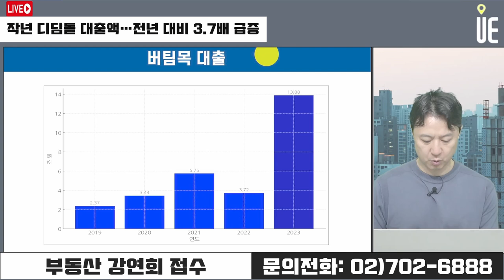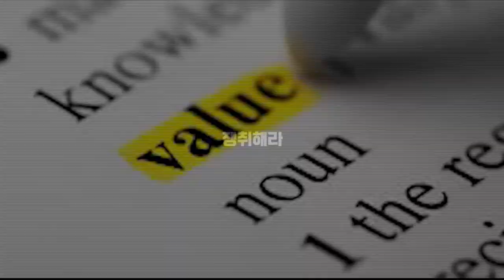디딤돌 대출, 급변하는 규제와 정부 대응! 무주택 서민의 내 집 마련에 어떤 영향? [12시 송승현 라이브]